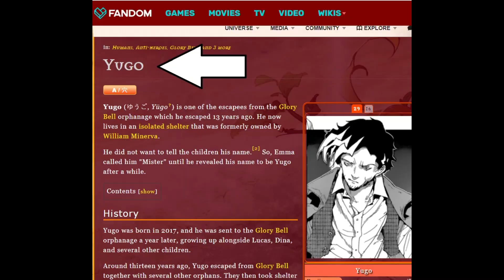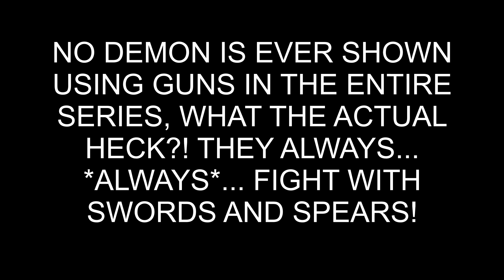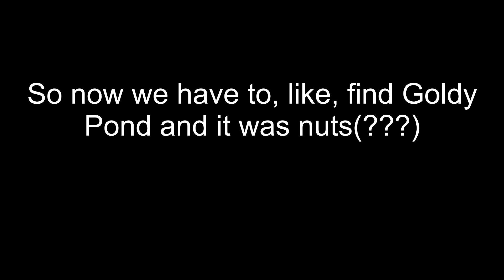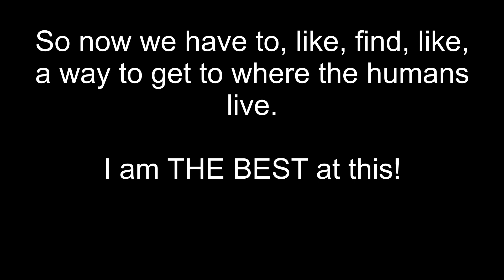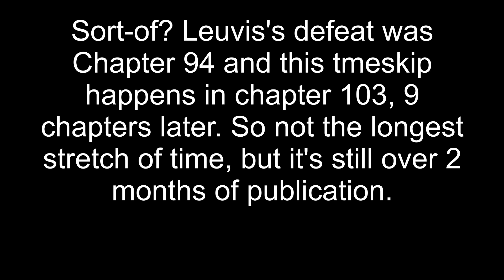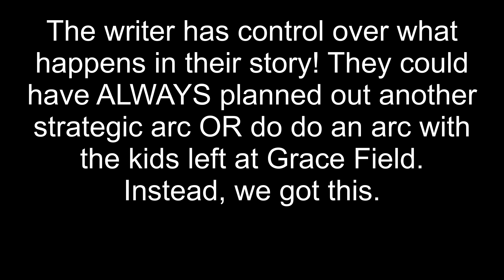(Spoilers for chapter 117) The Promised Neverland: An Unscripted Rant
Songs in order:

First Steps – Rayman 1
Dark Rebirth – Jojo’s Bizarre Adventure: Stardust Crusaders
L’s theme (A B C) – Death Note
The Lost Forrest – Nier 1
Cornered – Phoenix Wright
Nikopol – Gurren Lagann
Unleashed – Asura’s Wrath
Main theme – The Legend of Zelda Drama CD(?)
Temple of the Drifting Sands – Nier 1
The Emperor’s Time – Hunter x Hunter
Vague Hope/Cold Rain – Nier Automata